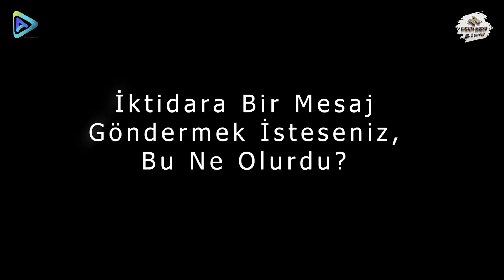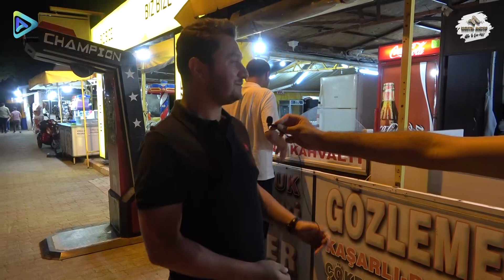VS Sokak Röportajı | İktidara Bir Mesaj Göndermek İsteseniz Bu Ne Olurdu?Zaman VS Mekan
➡️ İktidara Bir Mesaj Göndermek İsteseniz Bu Ne Olurdu?
➡️ Zaman VS Mekan
➡️ Hayatınızdan Neyi, Neden Çıkartmak İsterdiniz?
➡️ Çok Gezen VS Çok Okuyan